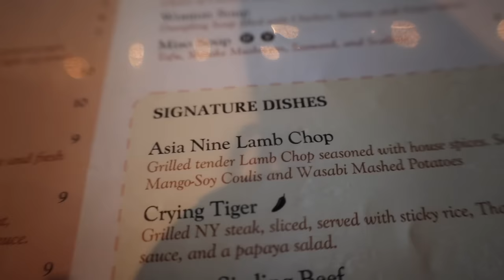These ain’t your AVERAGE lamb chops…